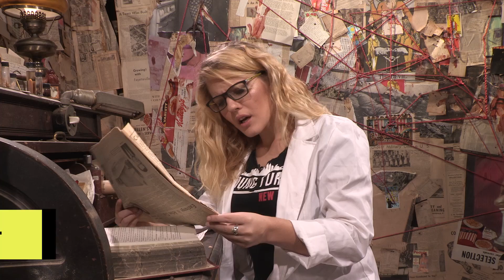The Republican Brain – Explained by Science!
Finally we have science on why Republican's Brains are so... weird!
A report in the American Journal of Political Science looked at the relationship between our our reaction to fear, and our political beliefs. It turns out that Republicans & conservatives tend to have more of a "fearful disposition" or "negativity bias".

The study found conservatives are physiologically more attuned to negative or threatening stimuli - they are what scientists called "threat-oriented".This means they're likely to be less tolerant and more likely to see things as threats. Their less likely to support immigration or be open to people of races or sexuality different from their own, and more likely to fear new ideas that challenge existing beliefs. They tend to favor policies that favor security - such as a strong military, tough law enforcement, and the widespread availability of guns.

They also tend to be more conservative in states of crisis - for example, urging the government to shut down borders during the Ebola crisis, despite scientists and the CDC insisting there was no need.

This does not mean that every conservative has a high fear disposition... but science says there's definitely a link!

SOURCES
Political Attitudes Vary with Physiological Traits

Differences in negativity bias underlie variations in political ideology

This video is presented by Jayde Lovell, produced and edited by Laura Wolf, at Youtube Space NYC.

ATTRIBUTIONS
Machine Gun by Creative Stall from the Noun Project